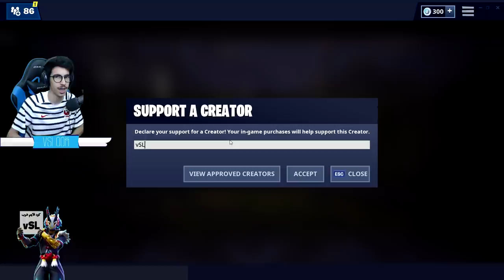فورتنايت - نجرب السلاح الجديد !! جلدناهم جلد 😂 || Fortnite